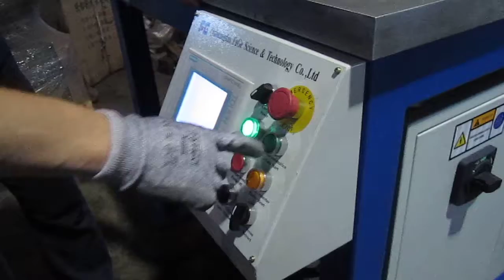Expanding bellow with Fuge bellow tube expander process!!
Tube expander diameter can be customized; the most commonly used range is between DN100-1200mm.
Tube expander is also known as cake expander, and can be used to expand the pipe of more than 6 mm. Siemens control system is adopted to control the expanding stroke automatically.